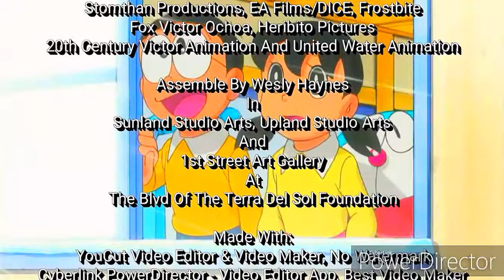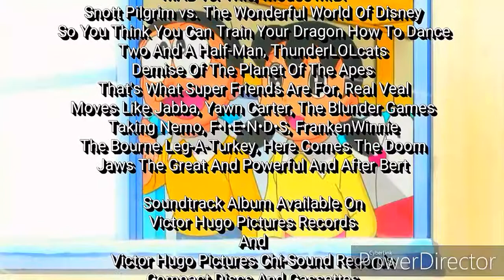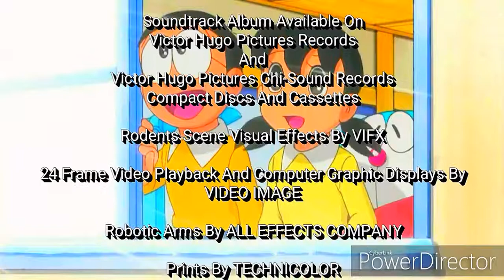MAD Music: Worst Show Ever (HD) (Digital)